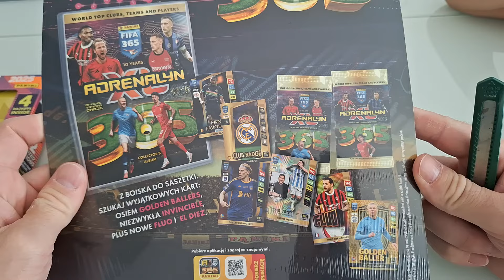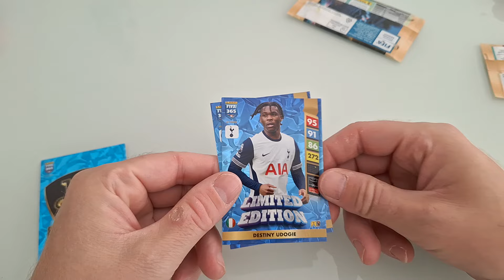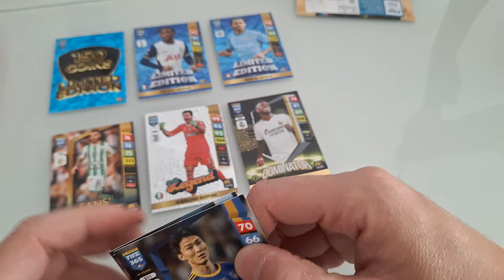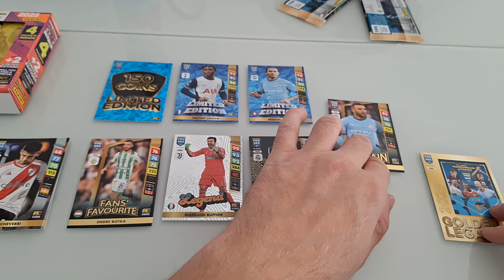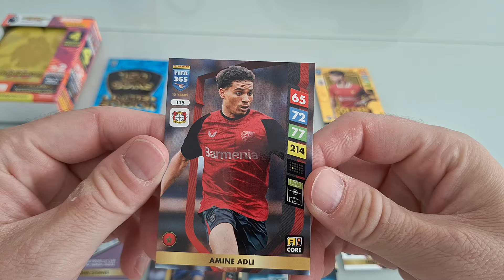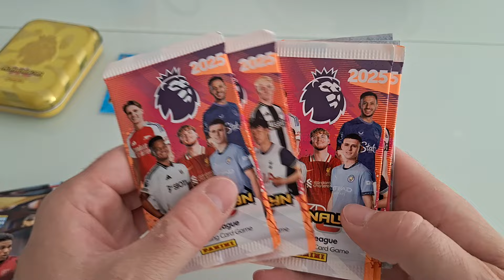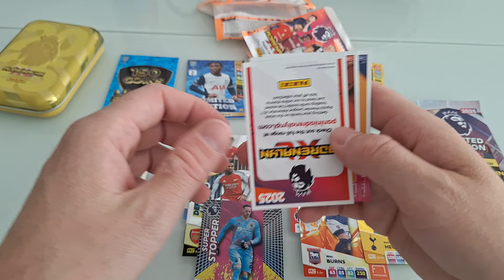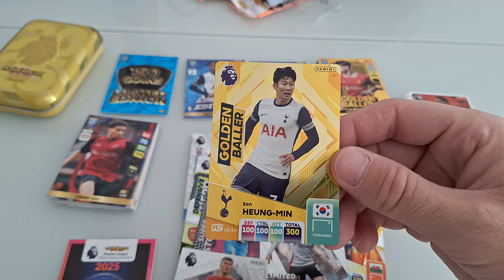HIT CZY KIT? MULTIPAK FIFA 365 2025 vs MINI PUSZKA PREMIERE LEAGUE 2024